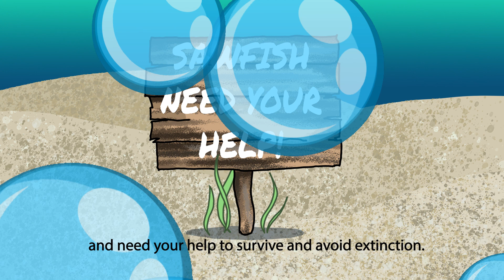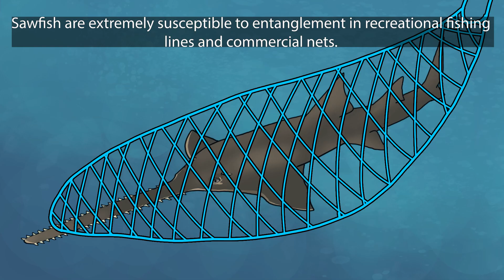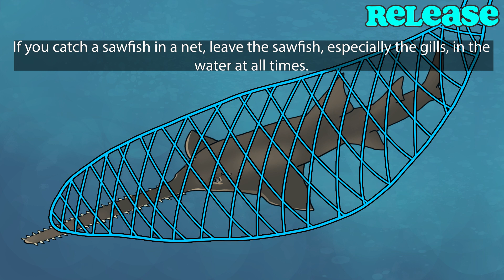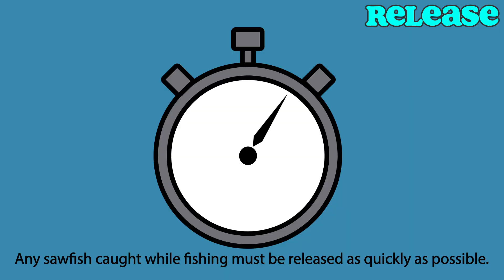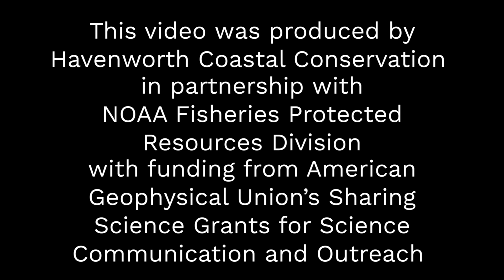RESPECT - RELEASE - REPORT: Guidelines for Interactions with Endangered Sawfish in the United States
Sawfish are majestic marine animals that were once found in coastal waters of the United States from Texas to North Carolina. Unfortunately, decades of mortality in fisheries and the loss of important nursery habitat led to dramatic reductions in both their numbers and range. Now they are generally only found in Florida and most commonly in southwest Florida around Everglades National Park.

Sawfish are federally protected as endangered species under the Endangered Species Act and need your help to survive and avoid extinction. It is illegal to target, harm, harass, or handle sawfish in any way.

This video will show you how to Respect, Release, and Report sawfish. It demonstrates how to safely and legally interact with sawfish you encounter while diving, snorkeling or boating, or catch while fishing with hook and line or nets.